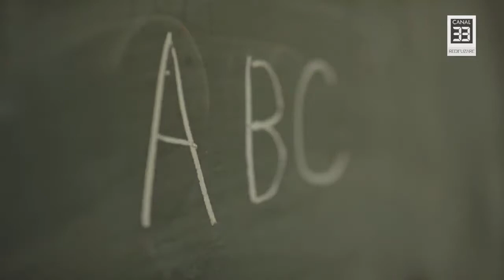Ortodonție fără limită de vârstă